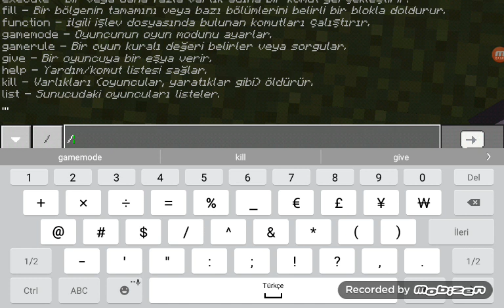Gamercraft #2 (depo yapmak)